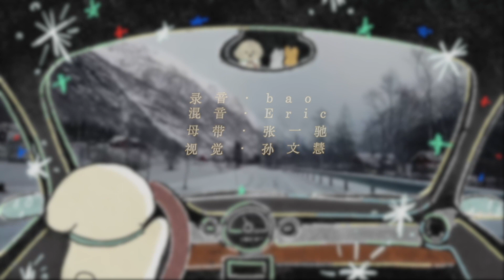動物園釘子戶 —「浅滩备忘录」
@動物園釘子戶 —「浅滩备忘录」❄️新年单曲上线！

2024.1.5 全平台上线

如果把乐队比作一辆车——那么鼓组就是稳固的底盘，贝斯为引导行驶的方向盘，人声是缓缓叙事的车载电台，而合成器和吉他则像是窗外变幻的风景。这一次，动物园钉子户载你驱车驶出名为「城市」的动物园，一起去经历一场漫无目的的冬日即兴旅行。

你曾和别人一同自驾出游过吗？这样的过程，有点像是在移动的某个特定空间内一同累积记忆。这种记忆是无意识的叠加，也是珍贵的场景。是浅滩公路的弥漫雪雾，是过往回忆的闪回，是车厢内不时的玩笑，是陪伴在身边重要的人，是即便踏上未知的路也不再怀疑与害怕。这时，旅行的终点也不再重要，重要的是坦然地步入生活的迁移，默默地沉浸在平凡的记忆里。然而记忆不像人们以为的那般总是明朗清晰，随时间流逝，总有一天会隐蔽在脑海里。所以人们总借用文字、影像或音乐来记录这些美好。

《浅滩备忘录》是关于冬日的雪地之旅。备忘录里记录着浅浅的碎碎念，伴随着卧室衣柜中录制的稠厚声响，包裹着对于时间的滞后感。“虚度”但美好的记忆，凝结为遍覆森林的糖霜，稀释出暖流与车外温度的寒冷交汇。它们一同汇聚成情绪的集合体，化作温度适宜的风，提前送来春天的讯息，吹散烦恼。

此刻，新的一年行将到来，可被繁复的生活推着前进、疲倦的我们却好像还没来得及做好准备。准备好许下新的不一定能达成的目标，准备好分享大数据计算的年终总结，更没有准备好人生一直在上演的告别。尽管如此，动物园钉子户仍然希望用一首不令人有负担的简单歌曲告别这样一个不好不坏的2023年。

没准备好迎接那些“新的”，也远不用着急！不如就先穿着2023年的旧衣服扑倒在2023年的旧雪地里，静静地听一会写在旧年的“旧备忘录”吧。